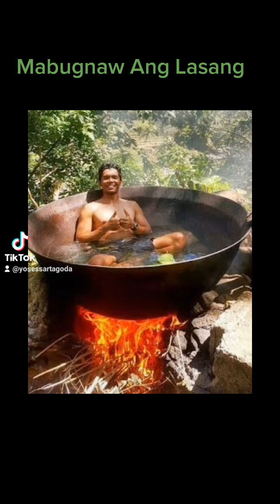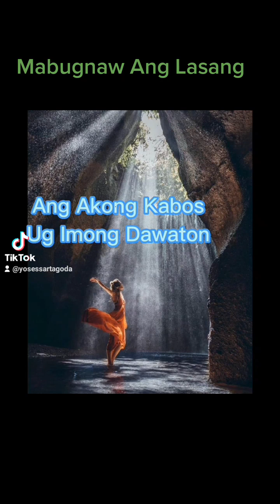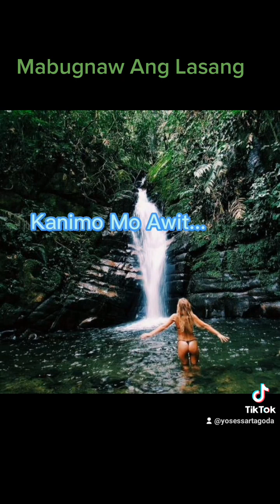Mabugnaw Ang Lasang-By:@Pirot With Lyrics#pirot#pinterestimagedownload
Mabugnaw Ang Lasang With Lyrics-By:@Pirot